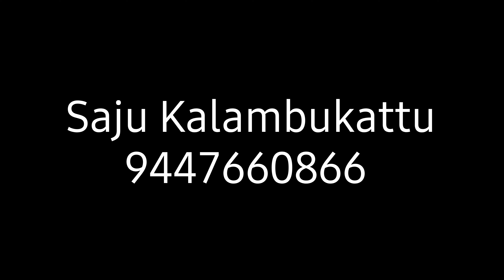first Floor (550sqf) for Rent in Kottayam Town ,. posted 26-6-2024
200  meters distance from KSRTC stand Kottayam .